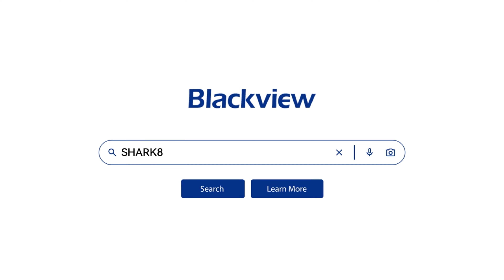Blackview Shark 8 Phone: Helio G99, 120Hz, 16GB RAM, Only $118 Price! Best Budget Gaming Phone 2024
Buying Link is in the description.

Welcome to the introduction of the Blackview Shark 8, the budget-friendly gaming smartphone that's creating waves in the market! Packed with impressive features and priced at just $117.99, this phone is a powerhouse. 🔥

🚀 Key Features:

Powered by MediaTek Helio G99 Octa-Core SoC
Up to 16GB RAM + 128GB/256GB ROM
6.78-inch FHD+ 120Hz Display
5000mAh Battery + 33W Fast Charging
Samsung 64MP Main Camera + 13MP Front Camera
Dual 4G, GPS, NFC

💰 Price and Models:
For an unbeatable Blackview Shark 8 price of only $117.99, you get a sleek design in Moonlight Grey and Scorching Blue. The Smart-K Box Speaker delivers soul-soothing music, and the 2.4K FHD+ display ensures sharp clarity. With a 120Hz refresh rate and MediaTek Helio G99 processor, this phone offers top-notch performance.

🛒 Add to your cart/Wishlist now, $117.99 price from Jan 17th-19th

📸 Impressive Camera:
Capture stunning moments with a 64MP rear camera and a 13MP front camera with Samsung sensors. Even low-light conditions are no challenge!

🔋 Battery and Fast Charging:
A mega 5000mAh battery paired with 33W fast charging ensures you stay powered up. Do more and charge less!

📱 Specs at a Glance:

CPU: MTK Helio G99
OS: Android 13.0
6.78-inch FHD+120Hz Display
RAM: 8GB + 8GB RAM Expansion (16GB)
ROM: 128GB/256GB
Cameras: 64MP (Rear) + 13MP (Front)
Battery: 5000mAh
SIM: Dual Nano SIM
Network: 4G LTE

🌐 Connectivity and More:
Equipped with GPS, Glonass, Beidou, Galileo, OTG, FM, NFC, Google Play, Fingerprint sensor, and more!

🛒 Discount Alert:
The Blackview Shark 8 will be available at $117.99 on AliExpress, Jan 17-19th, including a 33W fast charger and USB-C to USB-C cable. Don't miss out on this budget-friendly yet feature-packed smartphone. It's the best deal under $118!

🛒 Add to your cart/Wishlist now, $117 price from Jan 17th-19th

🌐 For more details, follow the Blackview store, and participate in exciting prizes and competitions,

Latest tech news, releases, sale, discounts, sweepstakes, giveaways, launch events, coupons, and more deals.

Save more, buy the latest at the lowest prices.